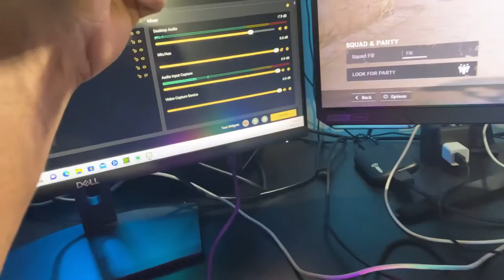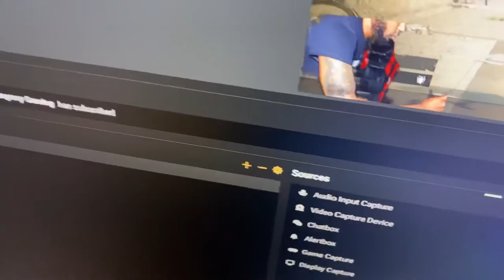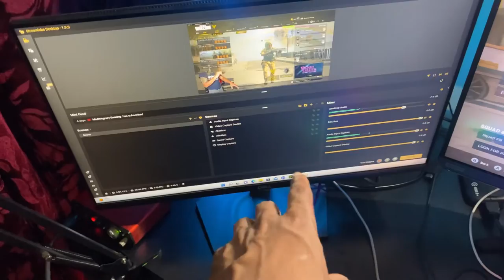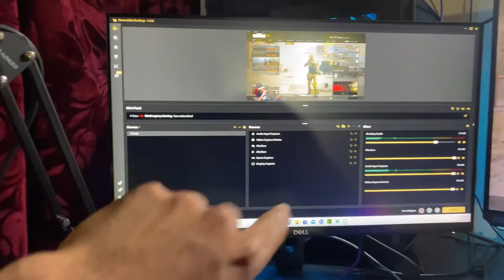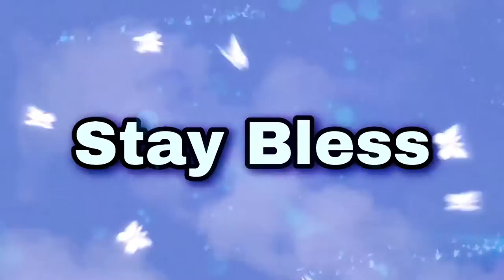MY FREE Call Of Duty Modern Warfare￼ 2 Gaming Setup! Over $7,000 Dollars